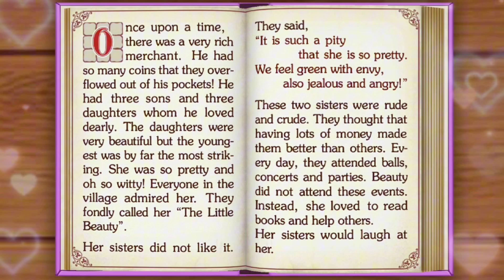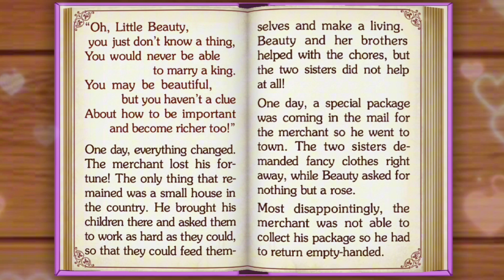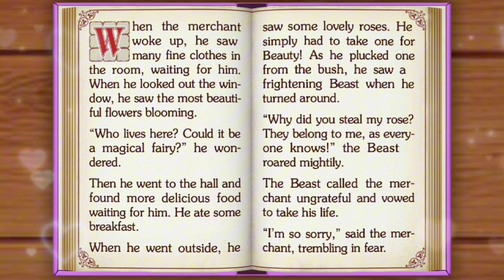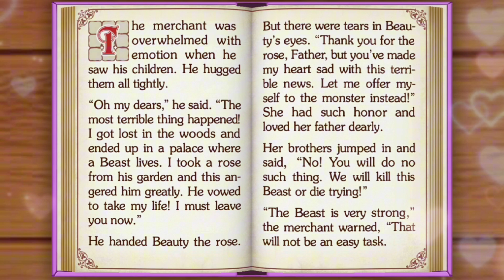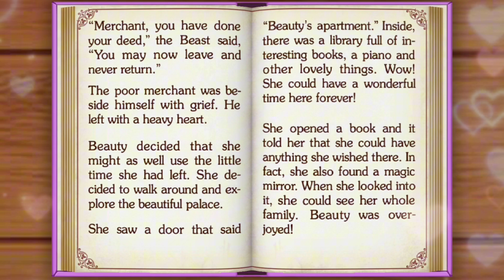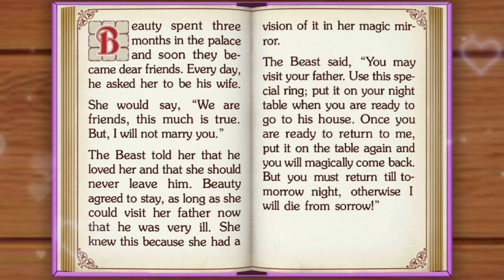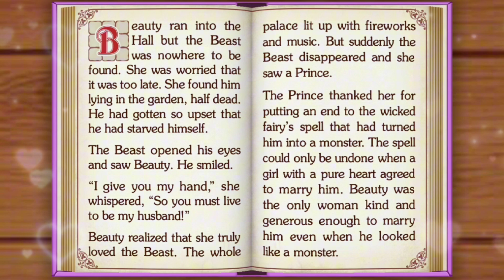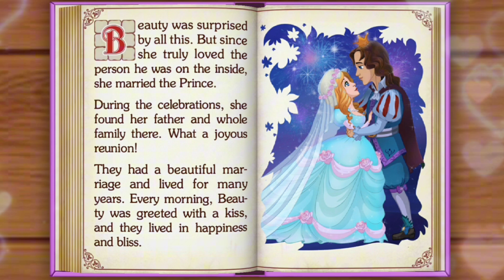Beauty and the Beast |Kids Stories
Read favorite stories and play games!“Fairy Tales” is a kid reading app with interactive mini games and fairy tales for children which makes reading more fun and entertaining!“Fairy Tales” is a marvelous collection of story books for kids that includes such bedtime stories for kids as:-
Puss in Boots - for FREE-
The Beauty and the Beast-
 Cinderella-
Sleeping Beauty-
 Gingerbread man-
Goldilocks and the three bears-
The Tinderbox-
Ugly Duckling-
 Rumpelstiltskin-
The Three Spinners-
 The Wolf and seven little kids-
 The Enormous Turnip-
 Mother Snow-
Aesop's Fables-
Norton's New House by Arpad Olbey-
The Realm of Sweet Dreams by Asa Guves